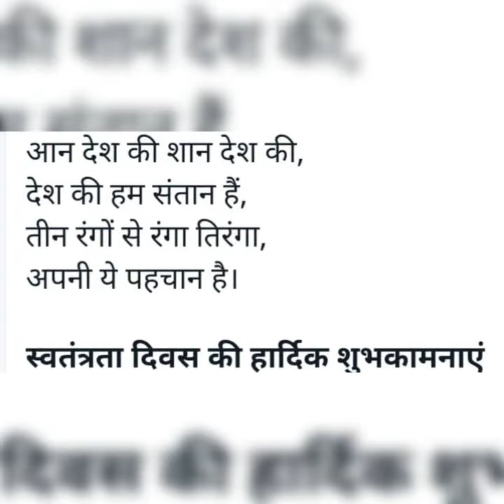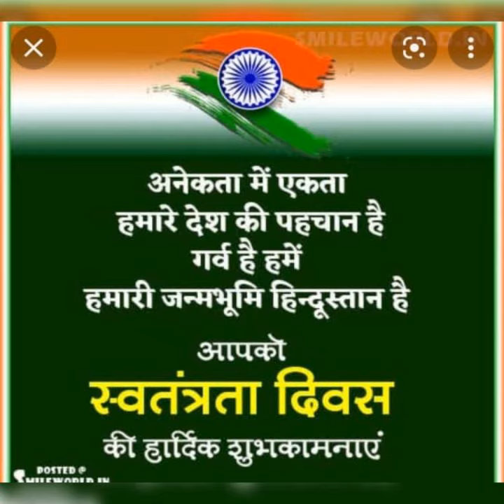15 अगस्त की हार्दिक शुभकामनाएं